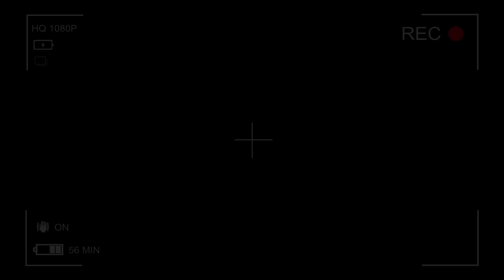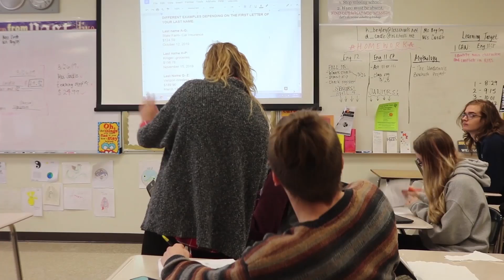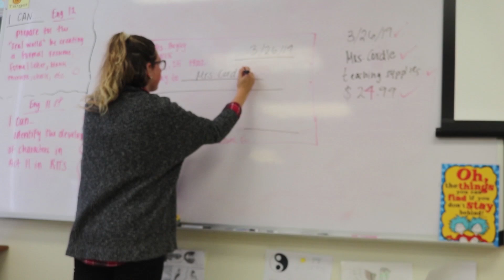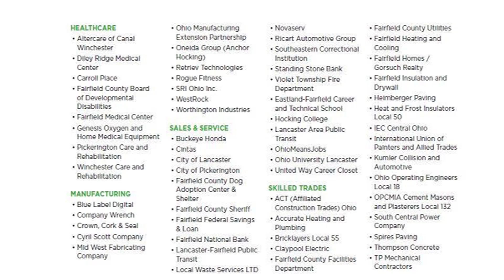Gales Wrap 32919